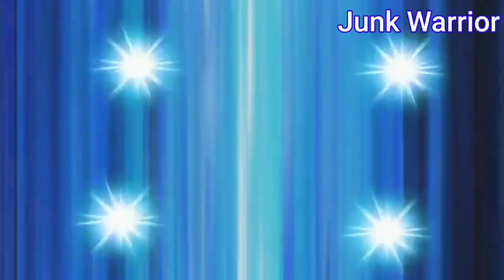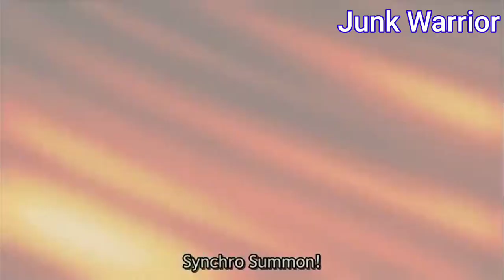Jack Vs Fake Jack AMV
Anime used:
YuGiOh 5ds Ep.83 & 84